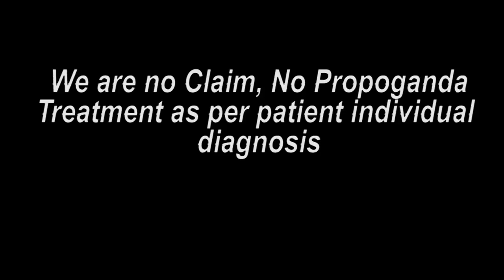પાટણ પેશન્ટ કાનની ટ્રીટમેન્ટ બાદ ની ખુશી || Praveen Surana || Deaf Cure Center || Ahmedabad